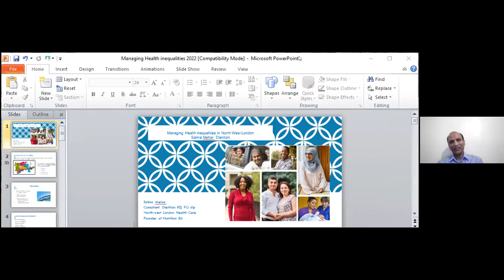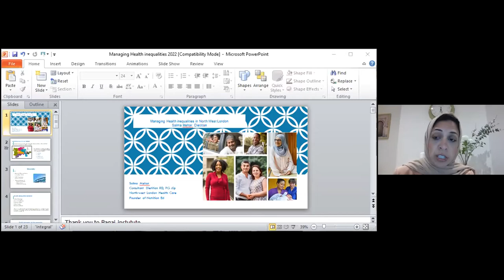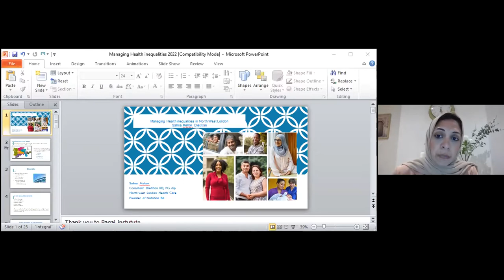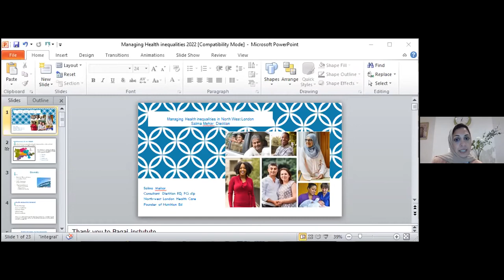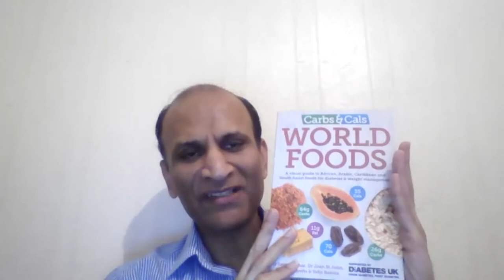Putting health on the menu: how food equality leads to health equality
We're collaborating with Cllr Ketan Sheth on a new series of monthly panel discussions, all about building better health equalities.

February's session focussed on the topical issue of food inequality, with a lively conversation from six expert speakers.